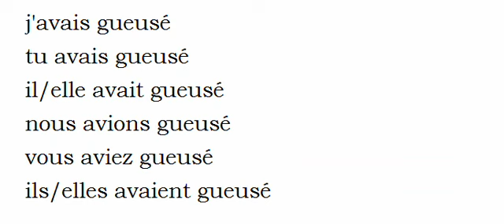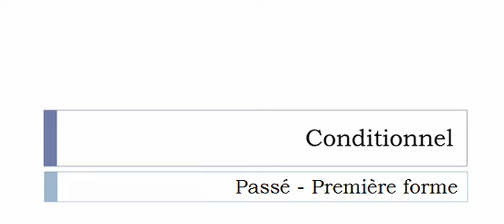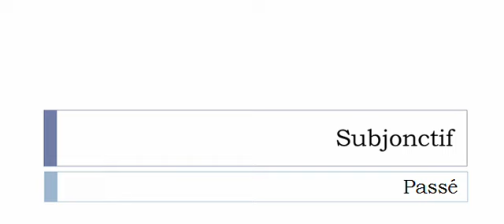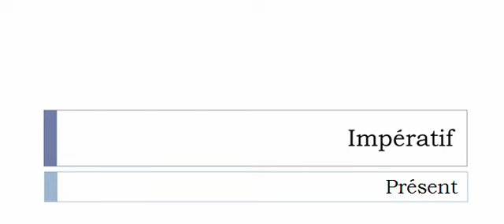French conjugation = Gueuser